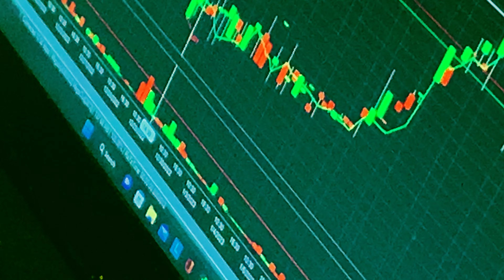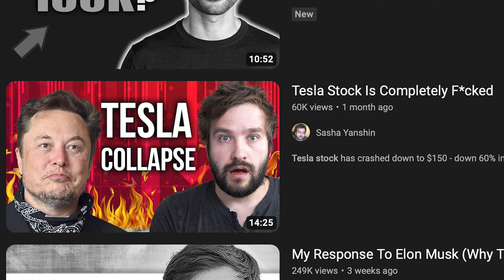STOCK MARKET CRASH 2023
In this video you will learn how to make a comeback on a major downside.